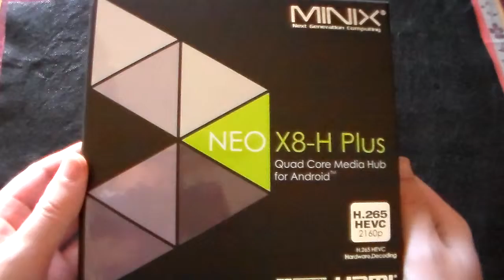Minix neo x8-h plus-unboxing